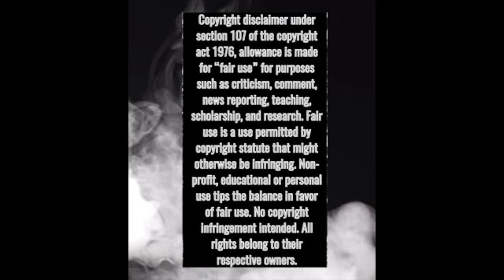Shawn James - "Through the Valley" *FIRST TIME REACTION* Absolutely Loved it!!